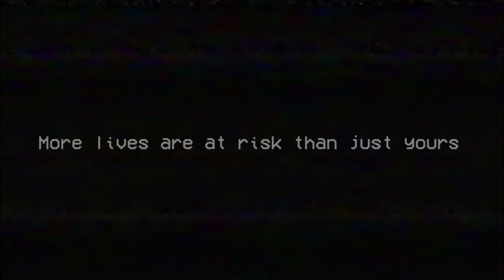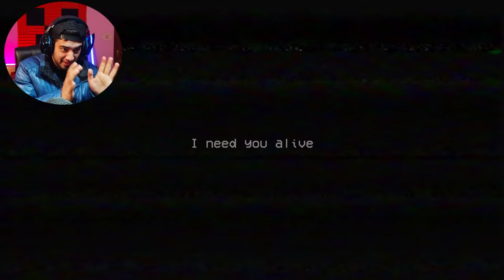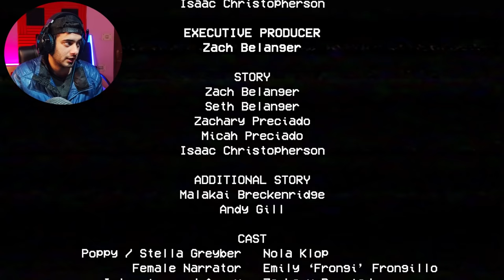HORROR TOY FACTORY | Poppy Playtime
Game Name - Poppy Playtime